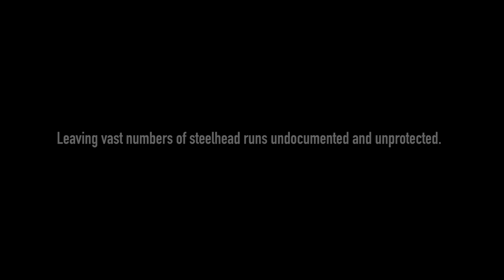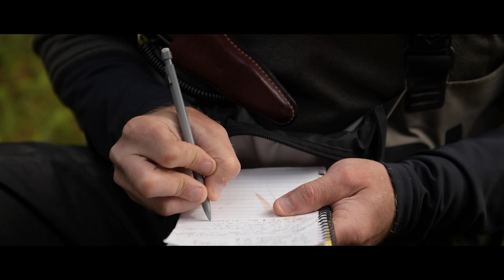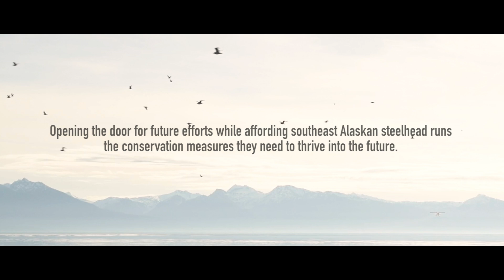Anadromous Waters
At nearly 17 million acres, the Tongass National Forest in Southeast Alaska is the country’s largest national forest. The Tongass includes more than 15,700 miles of clean, undammed streams and 4,100 lakes and ponds that provide optimal spawning and rearing conditions for the region’s abundant wild steelhead and salmon. Steelhead are “officially” found in over 300 Tongass streams, according to the Alaska Department of Fish and Game (ADF&G) Anadromous Waters Catalog (AWC), a database of the extant institutional observations concerning anadromous fish populations in Alaska. Learn more about what @troutunlimited is doing to help protect those populations by watching our latest film Anadromous Waters. Keep up to date on whats happening here: